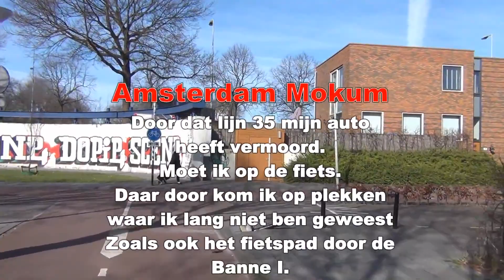Amsterdam noord Fietspad door de Banne I vr 1 4 2016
Fietspad door de Banne I         vr  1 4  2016